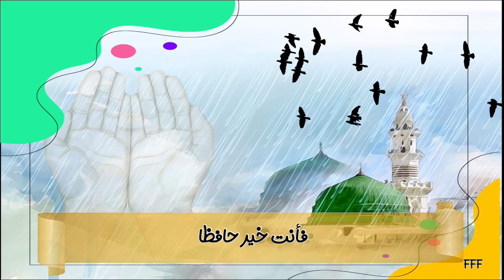١ أكتوبر، ٢٠٢٤